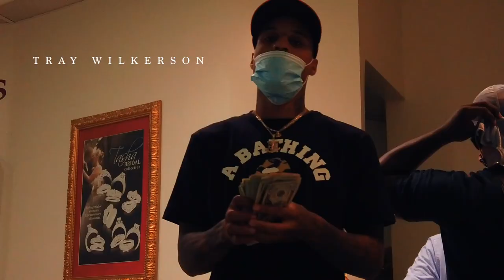Tray Wilkerson - Like This (Official Music Video)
prod. by kel24
shot by Chubbs Lee